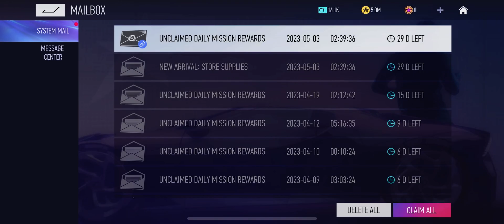ACE RACER | iOS | Season 2 Begins | New Maps: Ace Academy & Dam Speedway | Gameplay Part 10